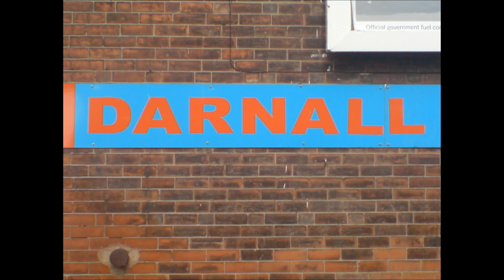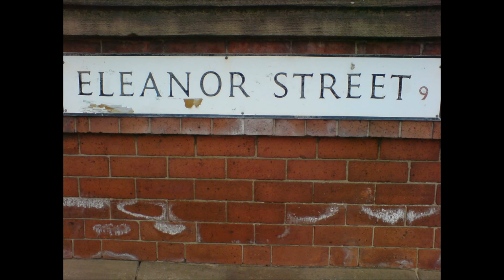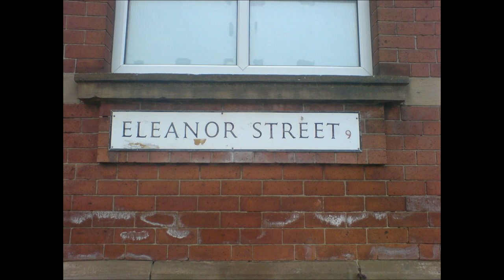anwar hassan, darnall, england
my father travelled to the UK in 1949 from Aden, what area in Yemen is this man originally from?